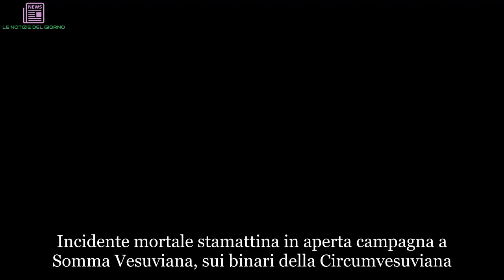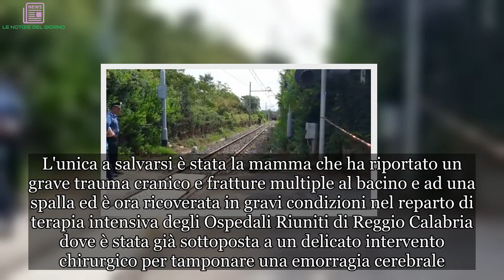“Attento!”. Ma il treno è troppo vicino e lo travolge. Una fine orribile | La prove del notizia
Incidente mortale stamattina in aperta campagna a Somma Vesuviana, sui binari della Circumvesuviana. Una persona in scooter è stata investita da un treno partito da Napoli alle 7.22, mentre attraversava i binari per raggiungere la parte opposta della strada. Da quanto appreso, la persona avrebbe oltrepassato un passaggio a livello senza barriere. Sul posto i carabinieri. Era un cinese di 42 anni, Zhong Jianguo, l'uomo che è morto attraversando con lo scooter il passaggio a livello della ferrovia Circumvesuviana, poco dopo la stazione di Rione Trieste nel comune di Somma Vesuviana (Napoli). Stava andando da amici per la giornata di festa. Il passaggio a livello è senza sbarre ma con segnali acustici e luminosi. Le indagini dei Carabinieri mirano ad appurare come mai l'uomo abbia attraversato i binari pur in arrivo del treno e se abbia sentito o meno i segnali. I residenti nella zona parlano di tratto pericoloso a causa del passaggio di persone ed auto, in alcune zone del giorno particolarmente intenso.
Una tragedia che fa eco a quella di Brancaleone di qualche giorno fa. L'incidente si era verificato in contrada "San Giorgio", tra Brancaleone e Locri. La donna ed i due figli stavano attraversando i binari per raggiungere il mare. I tre, secondo quanto stanno ricostruendo gli inquirenti, non si sono accorti del sopraggiungere del treno, che li ha investiti in pieno. L'incidente potrebbe avere avuto origine dal fatto che la bambina sarebbe sfuggita di mano alla madre mentre insieme a lei ed al fratellino attraversavano i binari.
La donna, così, sarebbe stata costretta ad inseguire la figlia per raggiungerla e farla allontanare dai binari insieme al figlio. In quel momento sarebbe sopraggiunto il treno regionale partito da Reggio Calabria e diretto a Catanzaro Lido che ha travolto il gruppo familiare, uccidendo sul colpo i due bambini. L'unica a salvarsi è stata la mamma che ha riportato un grave trauma cranico e fratture multiple al bacino e ad una spalla ed è ora ricoverata in gravi condizioni nel reparto di terapia intensiva degli Ospedali Riuniti di Reggio Calabria dove è stata già sottoposta a un delicato intervento chirurgico per tamponare una emorragia cerebrale.
Oggi, come ricostruiscono i testimoni oculari che hanno assistito alla tragedia, emerge un nuovo dettaglio sulla tragedia di Brancaleone. Il piccolo Lorenzo Pipolo è morto da eroe. Sì, perché l'angelo volato in cielo troppo presto avrebbe tentato all'ultimo momento di salvare la sorellina sfuggita all'attenzione della madre e scappata sui binari della ferrovia. Purtroppo, però, l'epilogo è stato il peggiore possibile: anche lui è finito per essere travolto dal treno regionale in transito partito da Reggio Calabria e diretto a Catanzaro Lido. Gossip, # LaVita24h,